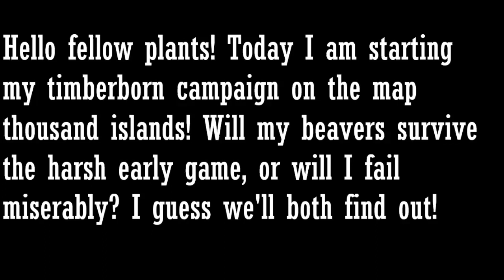Timberborn but with many islands | Episode 1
I am playing with a few mods